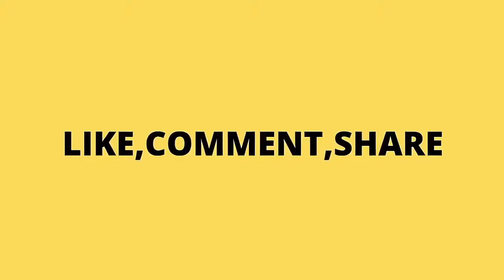Free Music - 04 | Non Copyright Free Music | New Free Music 2018 | Mixed Album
( আপনি যদি এই সুরটি পছন্দ করেন তবে নীচের লিঙ্কটি ব্যবহার করে এটি ডাউনলোড করতে পারেন )

Sokal’s Heaven Online Schooling --- [ An Educational Channel ]
Mixed Album - Music Channel --- [ Ringtone & Free Musical Channel ]
SHC TV (Sokal’s Heaven Creative) --- [ Animation & Entertainment Channel ]
Eso Imaner Pothe - Islamic Channel --- [ Bangla Islamic Waz & Gazal Channel ]
Superb Stupid --- [ Bangla Dubbed Drama Series & Entertainment Channel ]
Khaba Naki --- [ How to Cook / Cooking Channel & Tips ]

Non-copyrighted Ringtone
non-copyrighted music
Free Music for your videos
Free Ringtone
New Songs Ringtone
Funny Sound
Funny Music
Movie Songs
Movie Songs Ringtone
New Hindi Songs Ringtone
Bangla Gojol
Gajal Ringtone
New Ringtone
Movie songs ringtone
Old Movie Songs Ringtone
Remake Songs
Remakes Songs Ringtone
Hit Songs Ringtone
New Hindi hit Songs Ringtone
Arijit Singh Ringtone
Arijit Singh Songs Ringtone
Sakib Khan Songs Ringtone
Sakib Khan Ringtone
Siam Ahmed Ringtone
Arefin Shuvo Ringtone
Salman Khan Songs Ringtone
Shahrukh Khan Ringtone